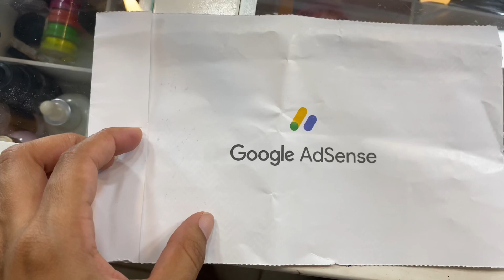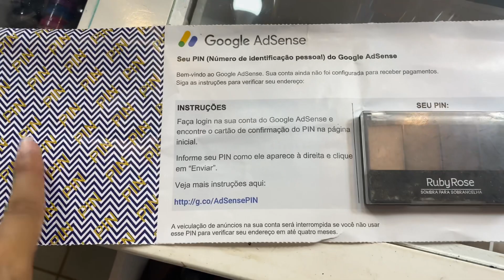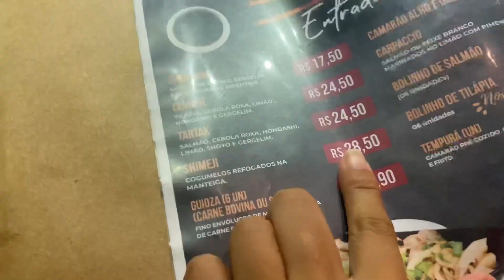MINHA NOITE MORANDO SOZINHA! Noite de Japa e chegou minha carta do Google Adsense!❤️